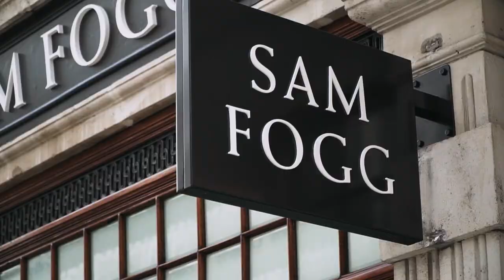Great Collections of Medieval Art - The Ferguson Collection (Île Barbe)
Nicholas Ferguson introduces us to his collection of medieval art and Neil Stratford (British Museum) discusses the Île Barbe Capital.